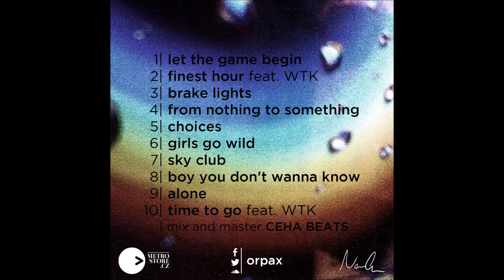Orpax // Finest Hour feat. WTK //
02. Finest Hour feat. WTK from Orpax : Unknown Atmosphere
Produced by : Orpax, WTK
Mixed and mastered : CehaBeats, Orpax, WTK

from Unknown Atmosphere, released 07 April 2013